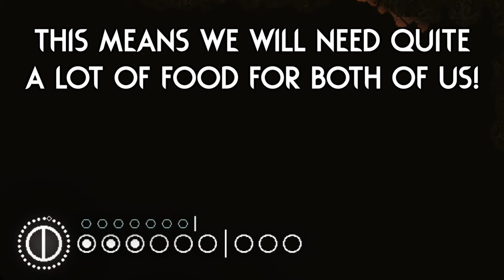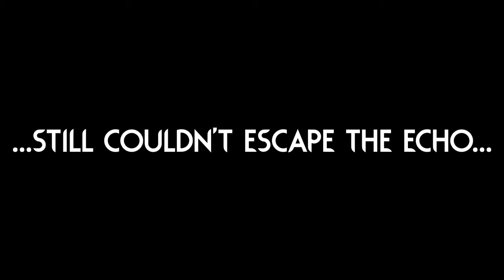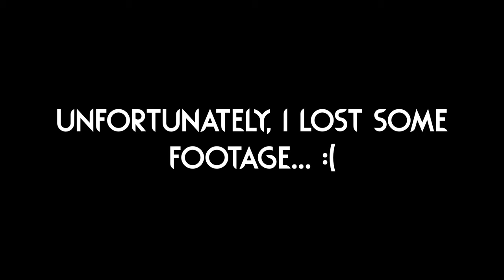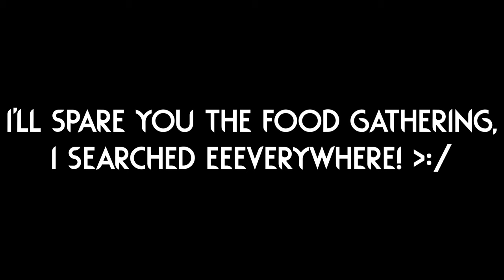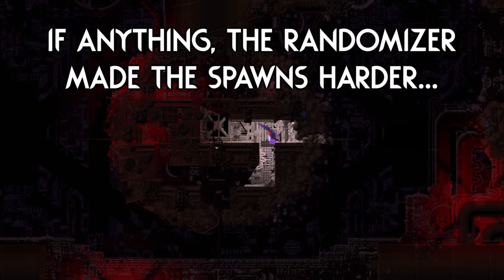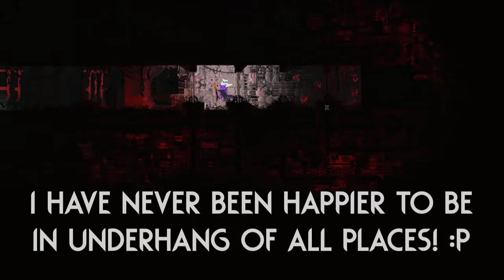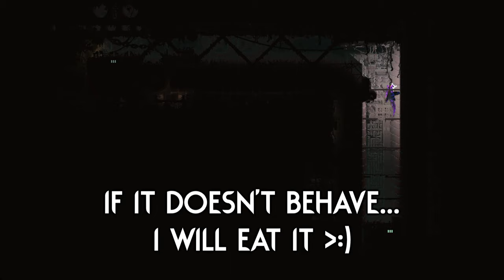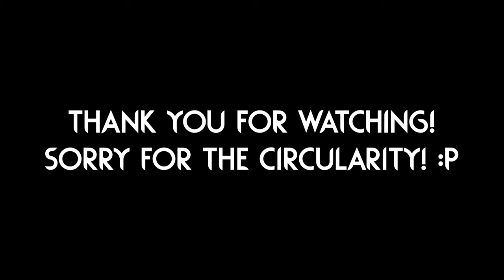RED Lizard In UNFORTUNATE Development... ☠️ | Rain World Downpour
This is Part 2 of yesterday's video, make sure to watch that first! :)

I have no clue how I managed to accomplish this, I just know I definitely had a wrong turn somewhere! xD
Maybe I should have just gone down the Wall and back to Chimney Canopy, but that wouldn't have been as entertaining would it? :p

Sight Mod is "Line of Sight" by "Zombieseatflesh7"!

Enemy Mod is "Enemy Randomizer" by "Mojosoup"!

Palette mod is "Palette Randomizer" by "mariomakerguy"!

Skin mod is called "The Pursuer" by "NaBe0"!

Pup mod is "Pups+" by "bobby"!

Music mod is "Roasted's Threat Themes" by "Roasted" and "Kidi"!

The thumbnail image uses art from "The Pursuer" skin's workshop page!